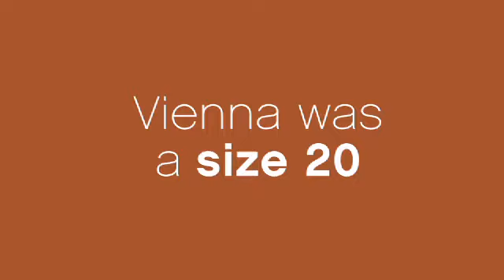sm Vienna bio Master